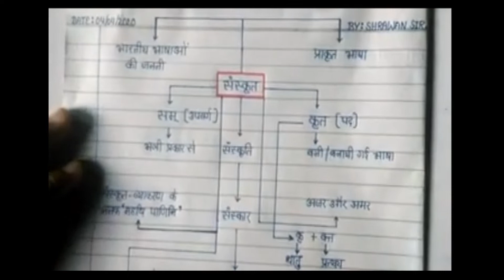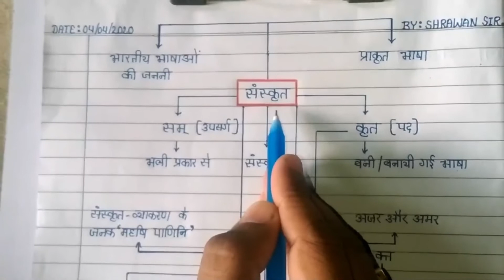SANSKRIT INTRODUCTION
Sanskrit Introduction for class 4 to 6